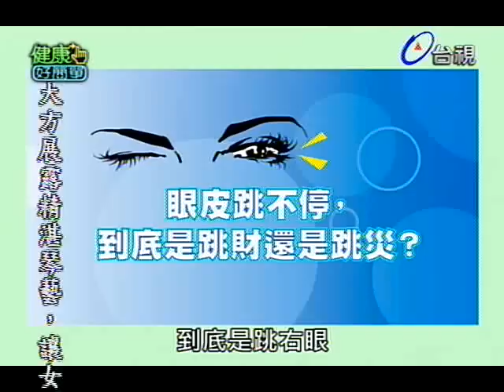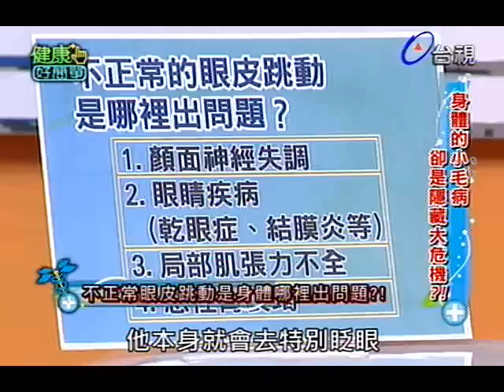健康好簡單 2012-10-05 pt.3/5 身體的小毛病